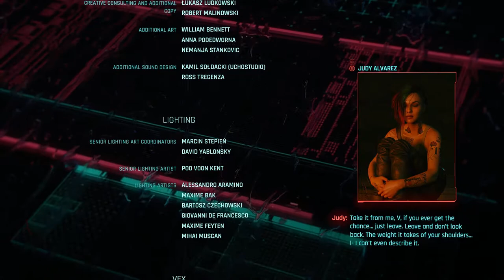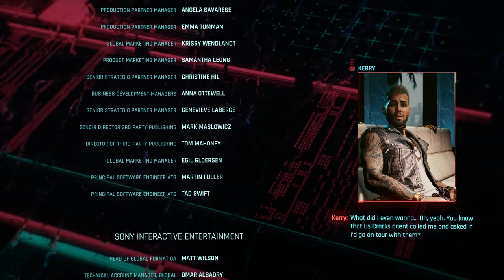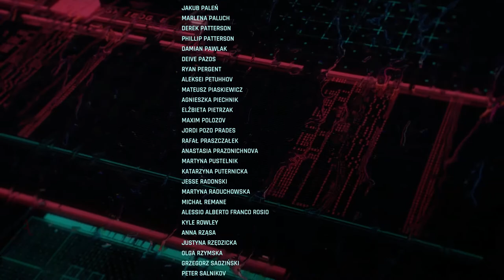Cyberpunk 2077 | Walkthrough | Johnny's Ending